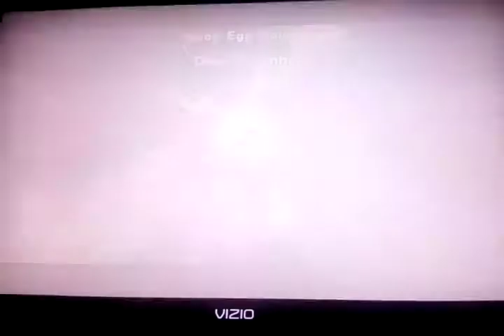Me failing to do the easiest Speedrun for 8 minutes straight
just some fails from trying to get 2 min on dino piranha these are all back to back